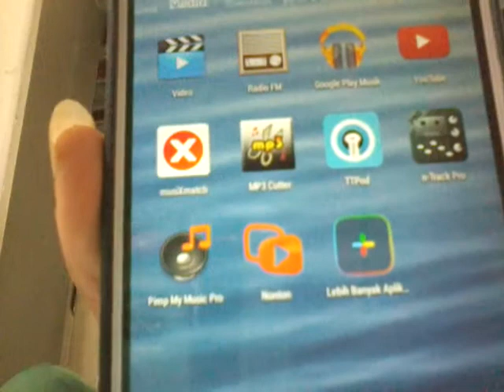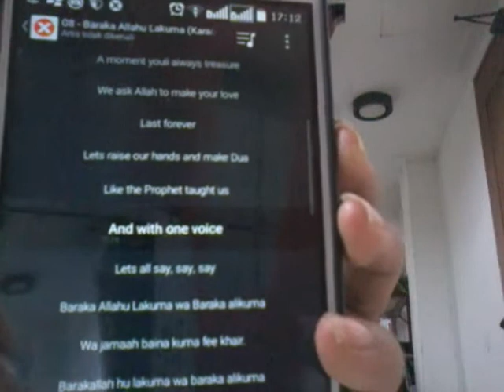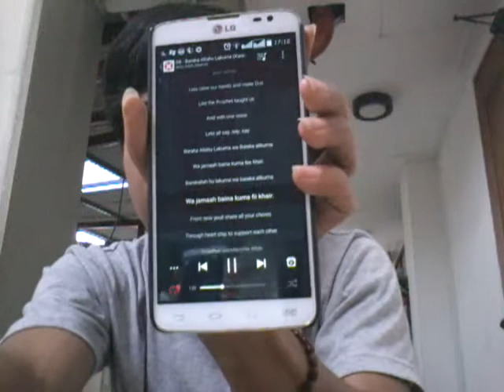Karoke di Android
MusicXmatch ini mampu menampilkan liric pada lagu yg kita putar